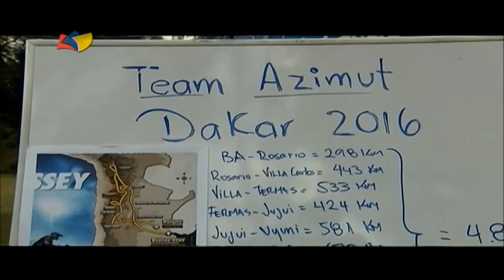Tves.- Motores En Vivo | Parte 4 | 15 de enero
Motores en vivo se trasladó hasta Argentina para llevarles en directo, la emoción del Rally Dakar 2016, con el equipo venezolano.